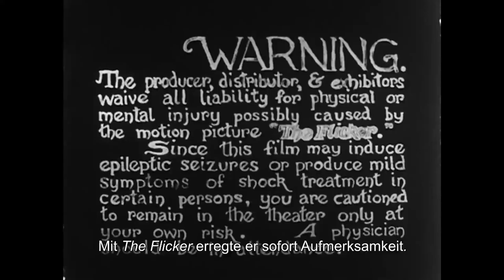TONY CONRAD - COMPLETELY IN THE PRESENT | Trailer deutsch german [HD]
| "Tony Conrad - Completely in the Present" (Trailer deutsch german) | Kinostart: 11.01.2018
DANKE! :)

Offizieller deutscher Kino-Trailer zu dem Film "Tony Conrad - Completely in the Present".

Originaltitel: Tony Conrad - Completely in the Present
Filmverleih: Edition Salzgeber Medien
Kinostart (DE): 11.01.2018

Schauspieler/Darsteller: Tony Conrad u.a.

Regisseur: Tyler Hubby